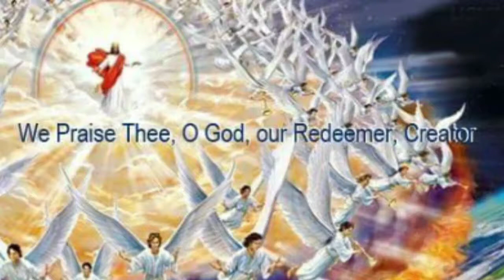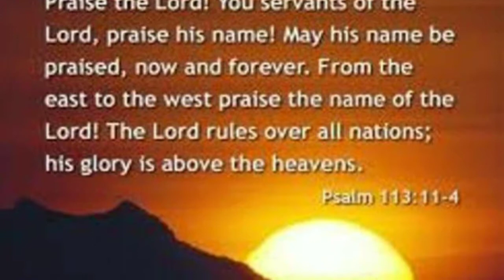We Praise Thee, O God, Our Redeemer (Dutch Melody)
Author: Julia C. Cory
Julia C. Cory (Julia Buckley Cady Cory) was born in New York, NY in 1882. She was the daughter of a prominent New York architect, J. Cleveland Cady. Her father was also a Sunday school superintendent and amateur hymnologist. Partly because of his influence Julia began to write hymns at an early age. She was a member of the Brick Presbyterian Church. She married Robert Haskell Cory in 1911 and was a member of the Presbyterian Church in Englewood, NJ for all of her married life. She was a member of the Hymn Society that met in New York City all her adult life and died in Englewood, NJ in 1963. She raised 3 sons and they had 15 grandchildren. Psalter Hymnal Handbook, 1998 and D. Lincoln Cory

Tune: Kremser
Arr. : Cindy Berry

Full Text
1. We praise you, O God, our Redeemer, Creator;
in grateful devotion our tribute we bring;
we lay it before you; we kneel and adore you;
we bless your holy name: glad praises we sing.

2. We worship you, God of our fathers and mothers;
through life's storm and tempest our guide you have been;
when perils o'ertake us, you never forsake us,
and with your help, O Lord, our battles we win.

3. With voices united our praises we offer,
our songs of thanksgiving to you we now raise;
your strong arm will guide us, our God is beside us,
to you, our great Redeemer, forever be praise!
Worship and Rejoice